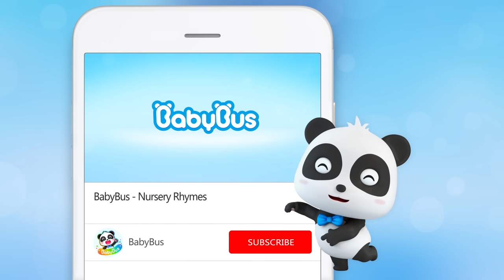My Feelings Song | Emotion Songs for Kids | Nursery Rhymes | Kiki and Miumiu | BabyBus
Kids, how are you feeling today? How do we act when we have different feelings?
When we feel happy, we smile; and when we feel angry, we clench our fists. If you know exactly how you feel, you will understand yourself better.

Lyrics:
I feel happy, I feel sad
I feel scared. I feel angry
Everybody has these feelings
Please search for them with me
I feel happy, happy today
I want to play and have fun
Laughing with my friends, ha ha !
I feel sad, sad today
I don’t want to do anything at all
I feel down, I want to cry
I’m so sad, I’m so sad

I feel scared, scared today
I’m so scared
I want to hide somewhere
I feel weak, I need a warm hug
I feel angry, angry today
I want to stomp my feet, thump, thump!
And I want to be alone
I’m so angry, I’m so angry
                                                                                                                                                                                                                                                                                                                                                                                  Happiness, sadness, fear, and anger
Even if you’re in a bad mood
When you smile, you’ll feel better
Feelings, our feelings

BabyBus helps children to:
★ Think Independently
★ Build Self-Confidence
★ Respect Others
★ Explore the World